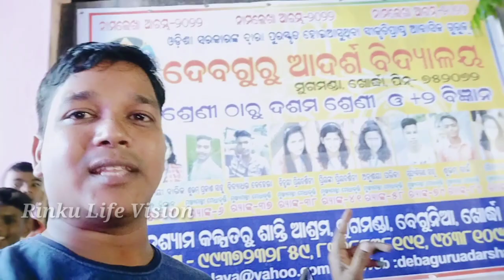ଆଜି ମୁଁ ଲିଜା ଭାଉଜଙ୍କ ଗାଁ ମୁଗମଣ୍ଡା ଆଶ୍ରମରେ/ପିଲାମାନଙ୍କୁ ଦେଖି ବହୁତ୍ ଖୁସି/Mugamanda Ashram Function